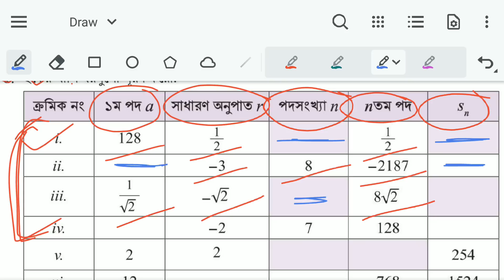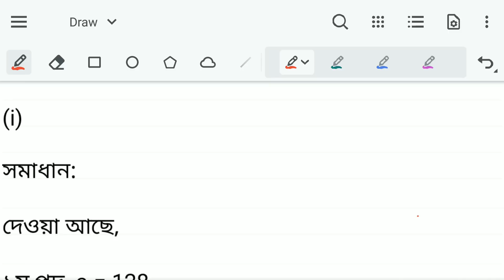Class 9 Math 2024 Chapter 2 Page 57 | ৯ম শ্রেণি গণিত ২য় অধ্যায় অনুক্রম ও ধারা ৫৭ পৃষ্ঠা ৫ নং সমাধান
পর্ব ২৩ । নবম শ্রেণির গণিত দ্বিতীয় অধ্যায় অনুক্রম ও ধারা । New Curriculum 2024 Class 9 Math

Class 9 Math Page 57 | ৯ম শ্রেণির গণিত ২য় অধ্যায় অনুক্রম ও ধারা ৫৭ পৃষ্ঠা

৯ম শ্রেণির গণিত ২০২৪
৯ম শ্রেণির গণিত ২য় অধ্যায় ২০২৪
৯ম শ্রেণির গণিত ৫৭ পৃষ্ঠা
৯ম গণিত ২য় অধ্যায় অনুক্রম ও ধারা ৫৬ পৃষ্ঠা
অনুক্রম ও ধারা নবম শ্রেণি ৫৬ পৃষ্ঠা
৯ম গণিত ২য় অধ্যায় অনুক্রম ও ধারা ৫৭ পৃষ্ঠা
অনুক্রম ও ধারা নবম শ্রেণি ৫৭ পৃষ্ঠা
গণিত সমাধান নবম শ্রেণি ৫৭ পৃষ্ঠা
New Curriculum Class 9 Math Chapter 2
৯ম শ্রেণি গণিত নতুন কারিকুলাম ২০২৪
Onukrom o dhara
৯ম শ্রেণি গণিত নতুন কারিকুলাম
৯ম শ্রেণির গণিত অনুক্রম ও ধারা ২০২৪